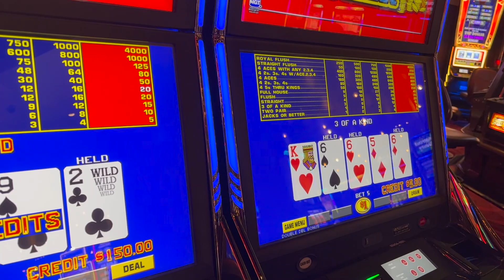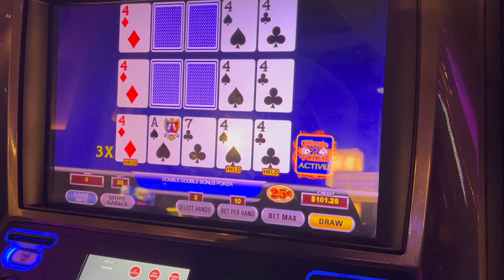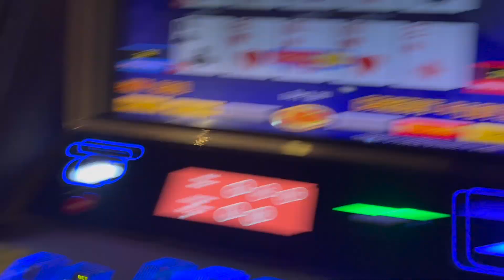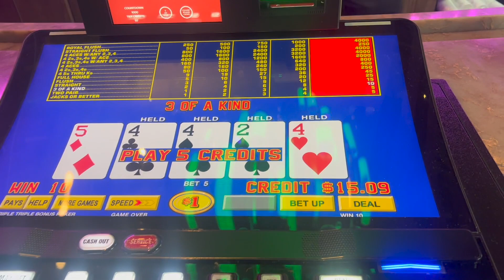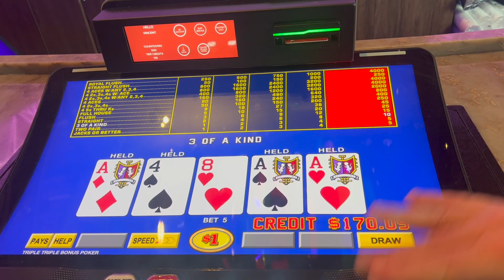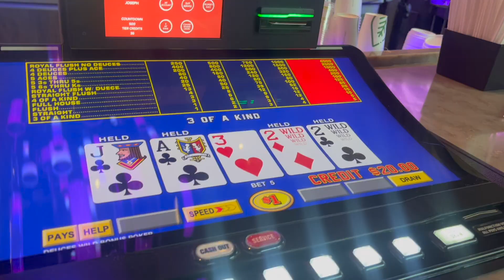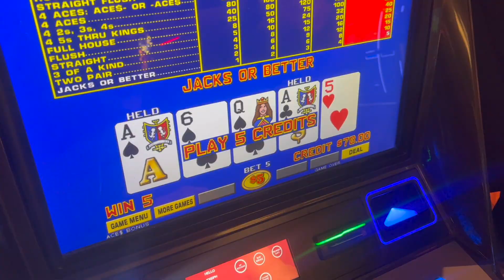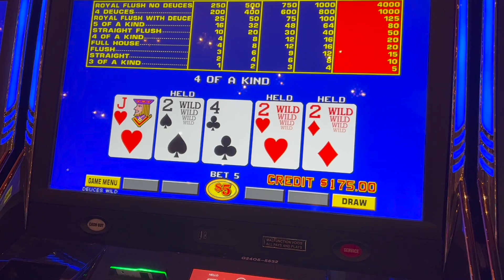Back 2 Back @ The Bar!(Nothing Sweeter Part 2)(Video Poker)(2/2023 NC Trip)(S18:P2)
We play some medium and high limit video poker as usual, but watch to find out if the video poker machines at the bar ever actually pay out!

This video contains Video Poker and Slot Machine highlights from a trip to a North Carolina casino my family and I took in February of 2023. These clips were filmed in a casino in the United States and any credits are shown in US Dollars (or specific denominations Ex. $0.25 or $5). These clips are just our interesting hits and near misses, they do not showcase much of, or any, of our losses.

Thumbnail found at 4:34

0:00 Intro
0:11 VP Hits
10:26 Outro

NCPG Helpline:
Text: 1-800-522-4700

International